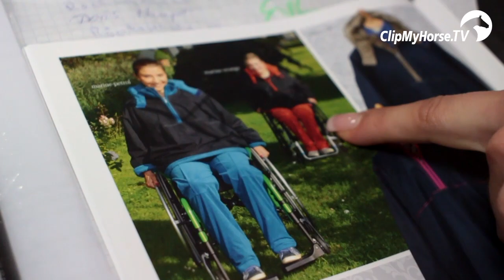Charlott- Maria Schürmann | Ich | Deutsche Bank Reitsport- Akademie